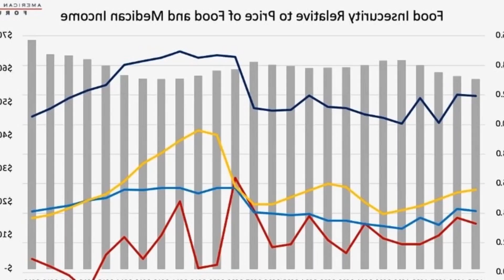THE NUMBER OF MIXED JOBS INCREASES INSECURITY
That